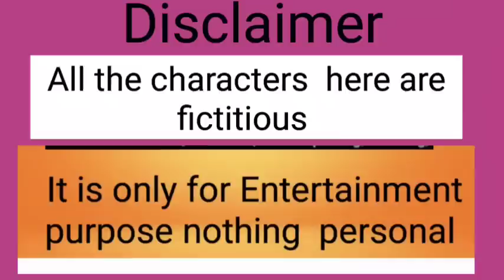পিঙ্কি তুকতাক জানে তাও কত অসহায় | তাহলে পাওয়ার কার বেশী কোনদিকের তুকতাকে👹👹র@PassionwithAP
পিঙ্কি  তুকতাক জানে তাও কত অসহায় | তাহলে পাওয়ার  কার বেশী কোনদিকের  তুকতাকের👹👹